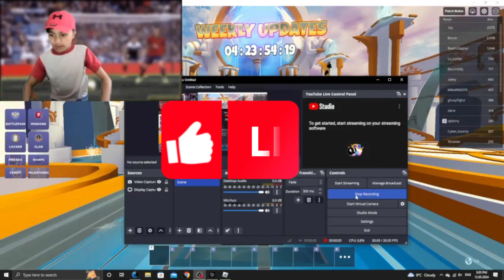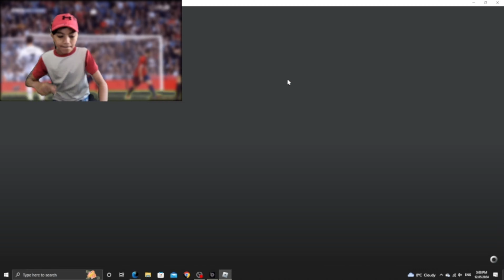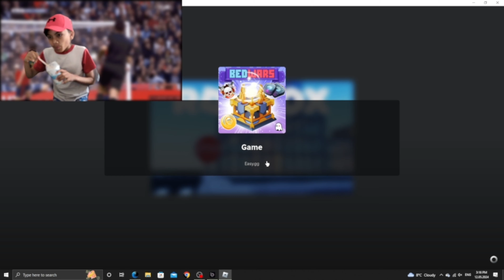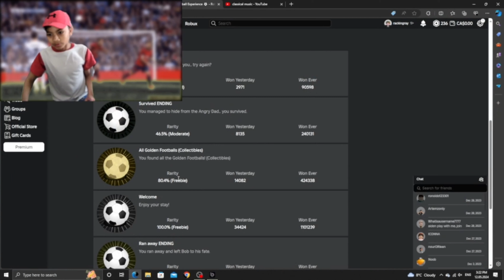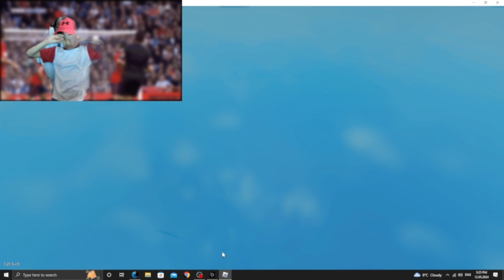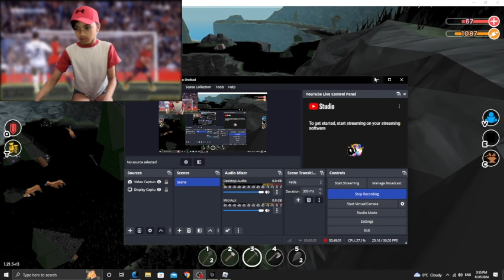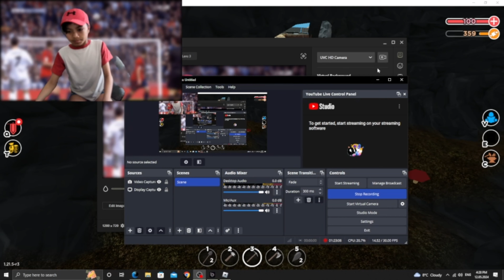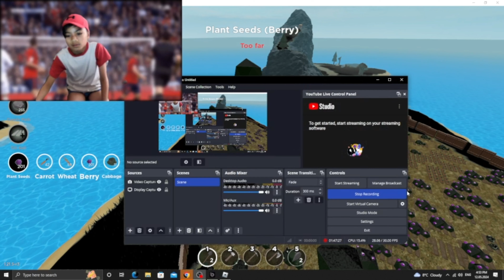Roblox the survival game[(2hour special ( trying it after 1.5 years))]